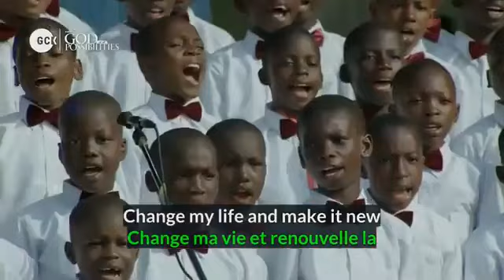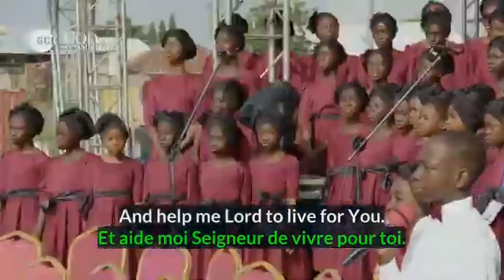SALVATION POEM || MINNA CHILDREN CHOIR MINISTRATION || GCK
Salvation poem by Minna Children Choir at the GCK September Edition - GOD OF ALL POSSIBILITIES